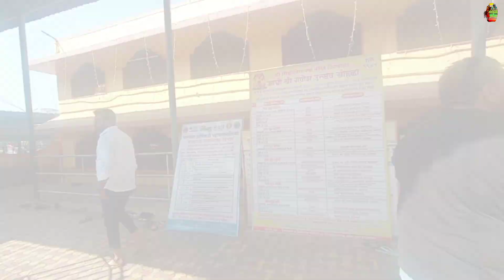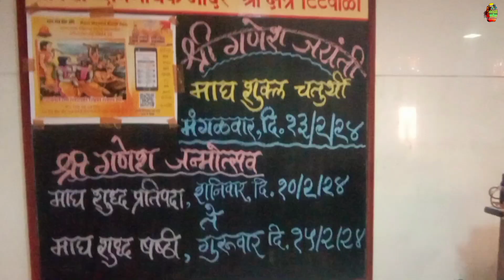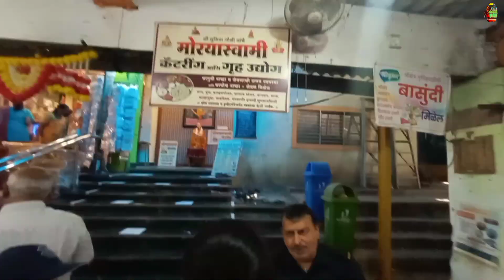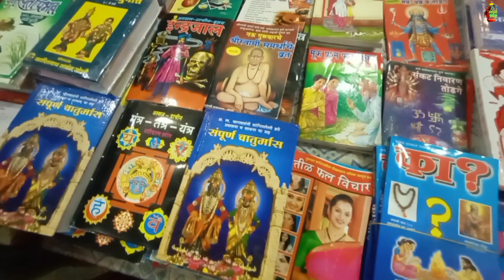आम्ही गेलो श्री सिध्दी विनायक मंदीर टिटवाळा